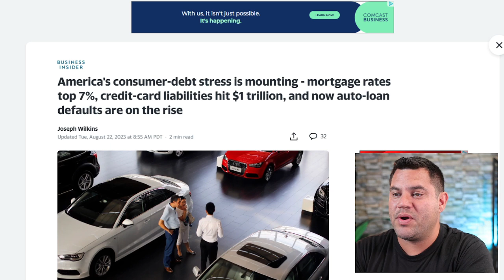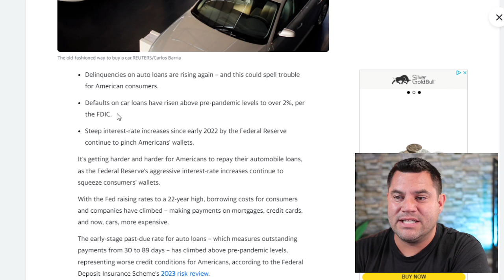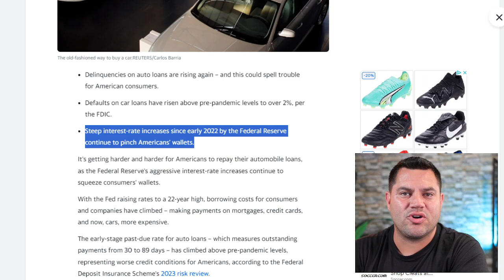It's Happening...AGAIN You Have Been Warned!